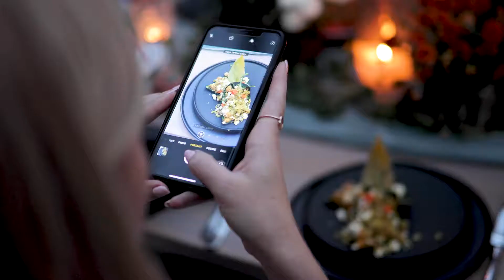Oak Knoll Farm Tour & Dinner at Pineridge Hollow Highlight Reel